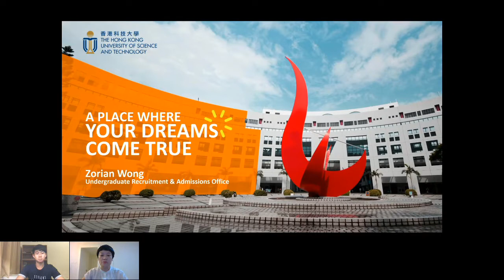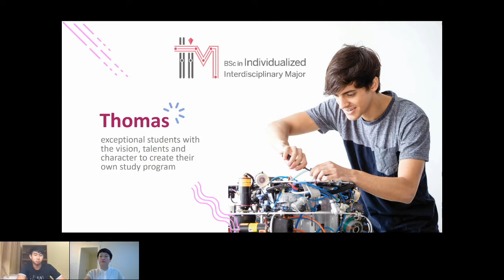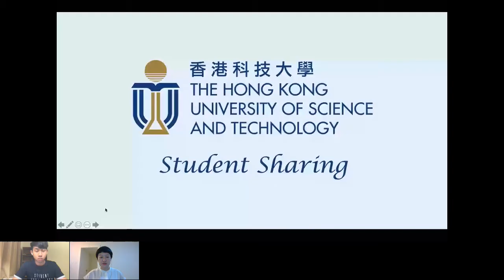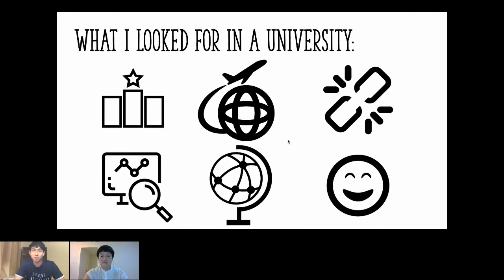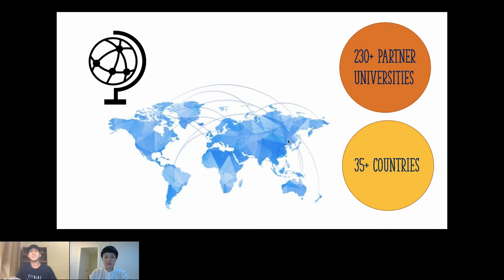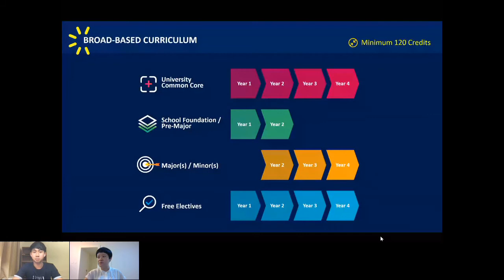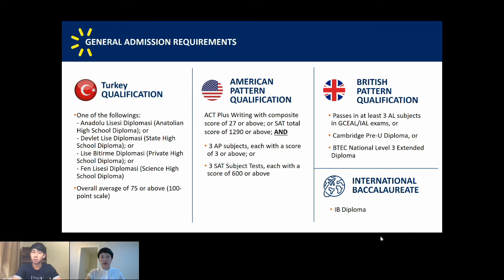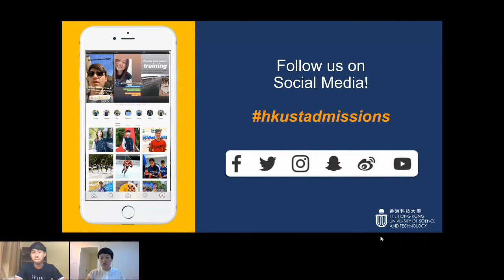Dünyanın En iyi Üniversitelerinden Birinde Eğitim The Hong Kong University of Science and Technology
In this session we will briefly introduce the city - a regional financial hub, a cosmopolitan, located in the center of of Asia and a gateway to China. It's English speaking and very international. The Hong Kong University of Science and Technology is the No. 1 Young University (Times Higher Education) and No. 32 in World University Ranking (QS), Come hear out the opportunities we provide.